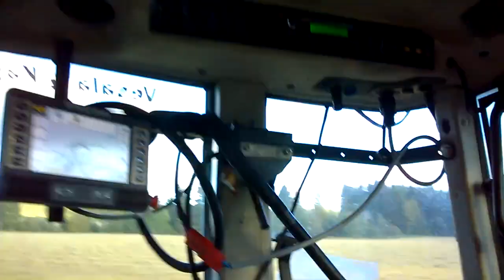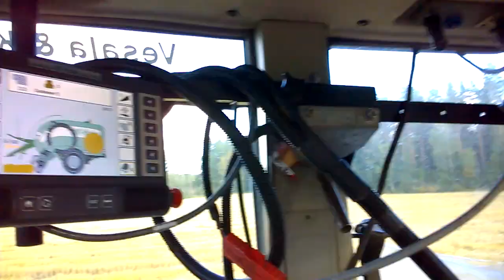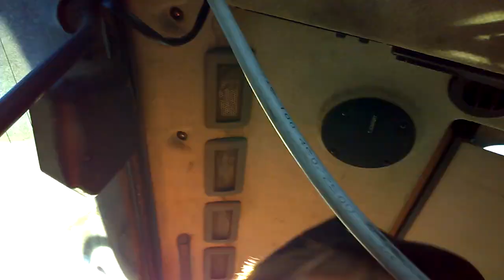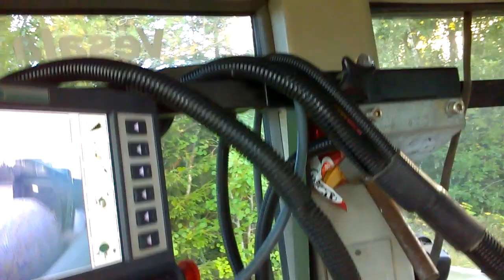Ragea ja olkipaaleja